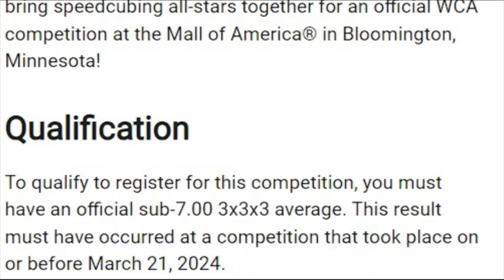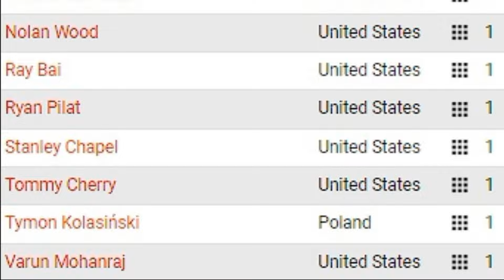He DID the Impossible in front of Everyone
All footage from this video does not belong to me!